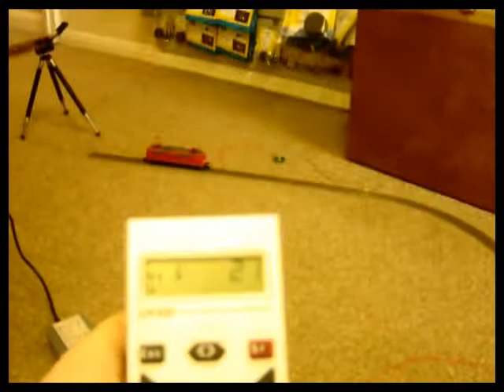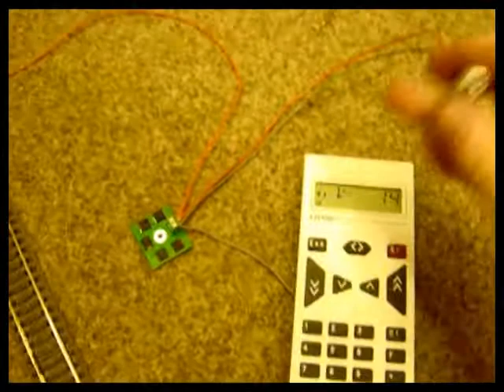Lenz DCC Promo ABC Braking film 1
Setting up and using the Lenz BM1 in conjunction with a Lenz Silver loco decoder.  In this demo I look at ABC Braking used to stop a loco in a track section.  This can be used to protect trains from running into the buffers or to prevent a train from running through a red signal.  The module works without a PC programme or any instruction from the Lenz Controller - it is purely between the BM1 and decoder.
Link to our Lenz DCC Help pages:
UK Mail order 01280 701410